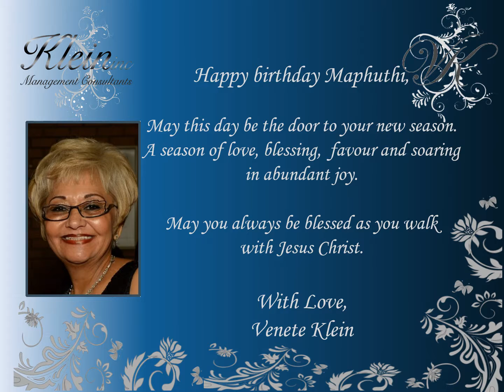Happy Birthday Maphuthi